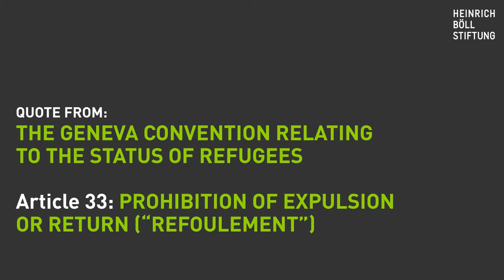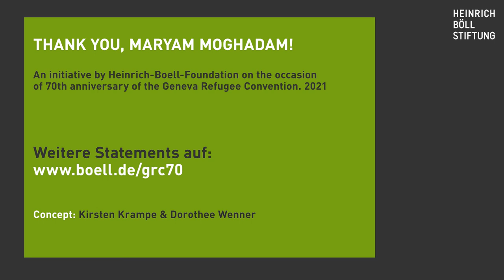Truly Indispensable! The Geneva Refugee Convention at 70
Maryam Moghaddam reads article 33 „prohibition of expulsion and Return (Refoulement)" - a key passage of the Geneva Refugee Convention.